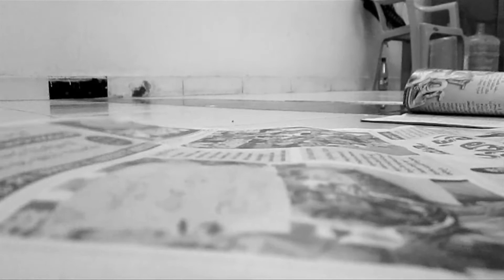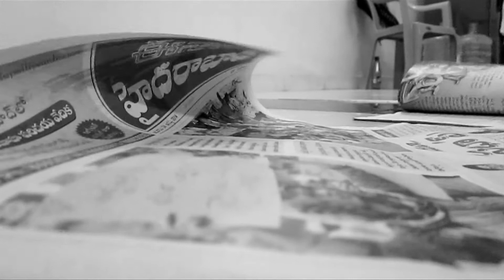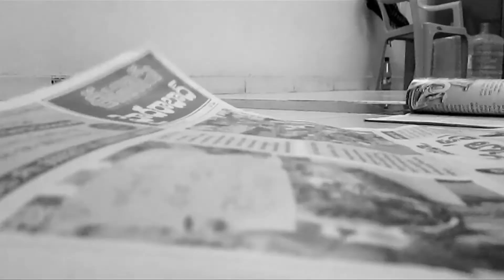THE END || SHORT FILM || BY RAVI PRASAD KOTIPALLI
A SMALL CONCEPT. SEE N NJOY NEED YOUR FEEDBACK..
TANK U TO ALL